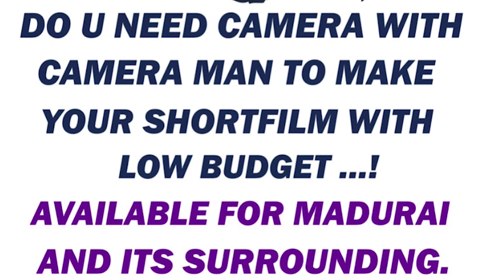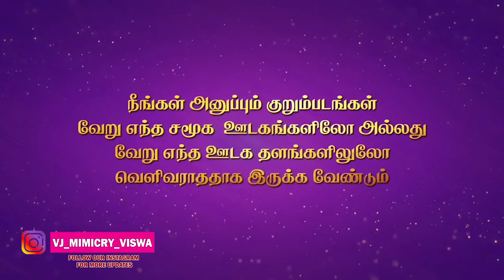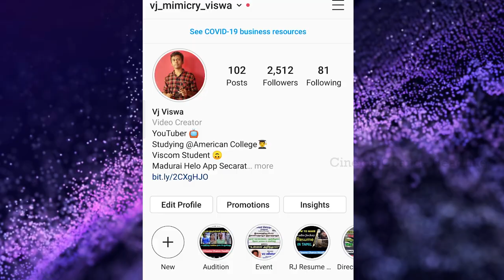K Balachander Short Film Contest | First Prize 2 lakhs | Short Film Contest in tamil | Cinema Chance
K Balachander Short Film Contest Black Sheep

Biggest short film contest..🙌❤️
Last date : Aug 31 2021